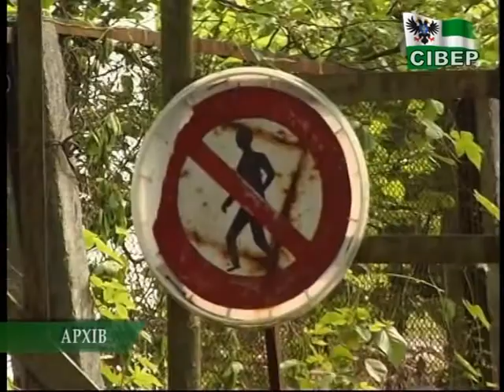Баталії навколо Регіонального ландшафтного парку «Ялівщина»